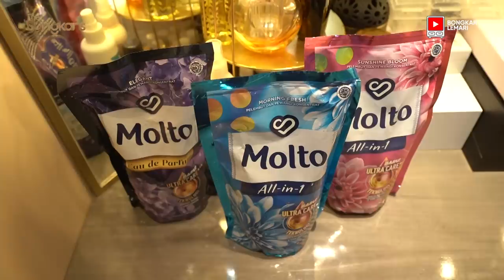AKHIRNYA BONGKAR WARDROBE BARU SHIREEN!! KIA KAGET ADA BAJU YANG UDAH HAMPIR 10 TAHUN BISA AWET!!